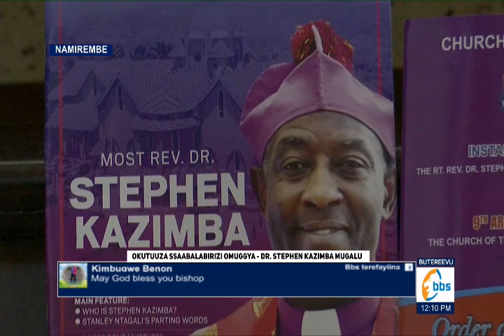Ba Kazimba boys mu kutuuza Ssaabalabirizi Kazimba Mugalu